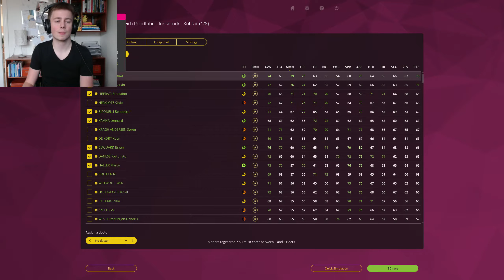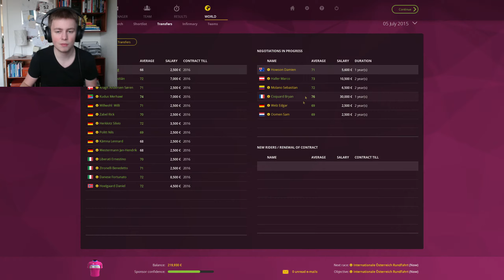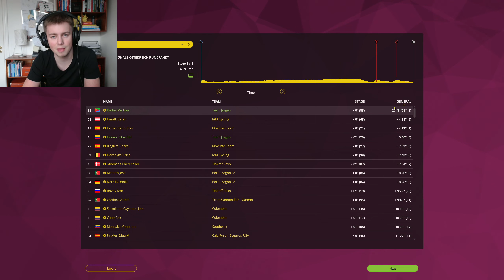BIG MOUNTAINS IN AUSTRIA - A SPRINTERS DREAM - #7 - PCM 2015 - Career Mode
I honestly like this game so far...